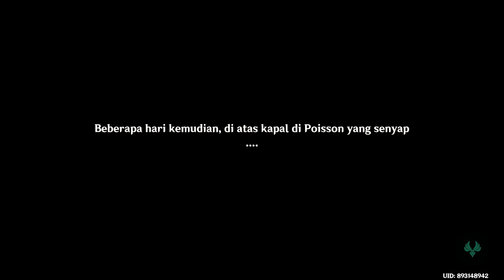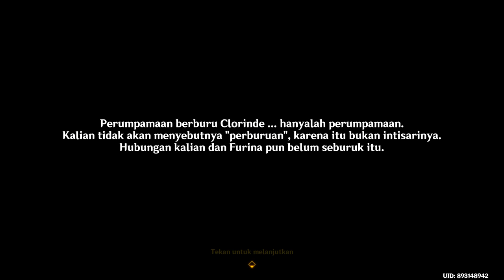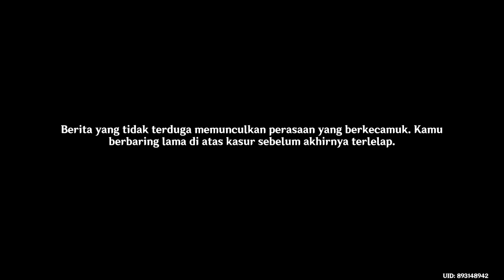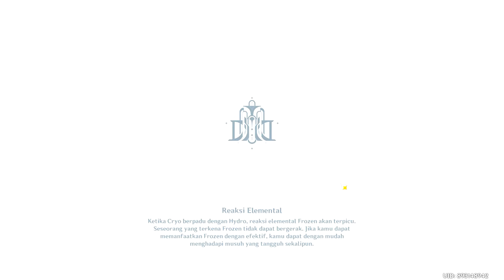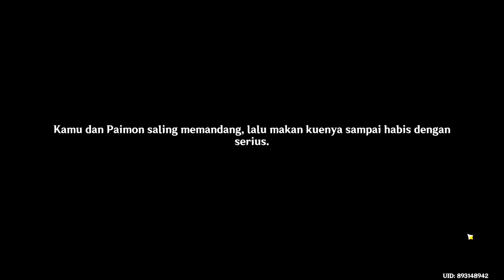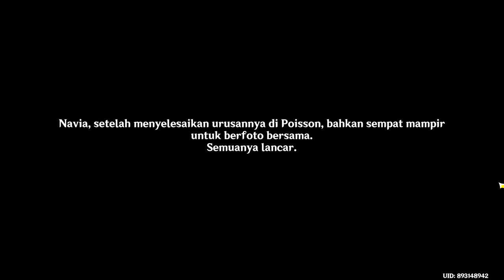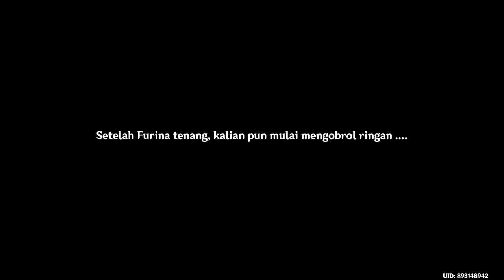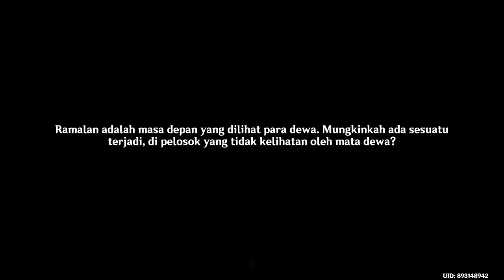Genshin Impact Archon quest part 1